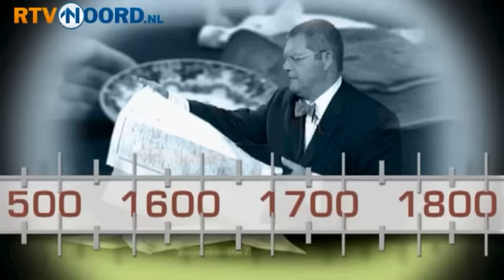RTV Noord: Hou t was - Egbert Hofman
Egbert Hofman oet Zuudwenden proat op zien Grönnegs over hou de ontwikkeln noa ien de laandbaauw goan is.